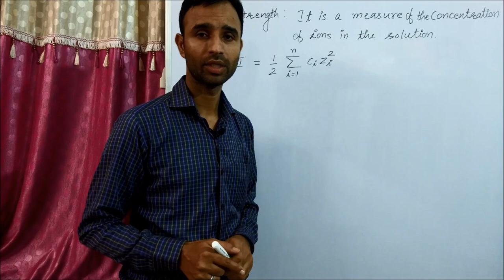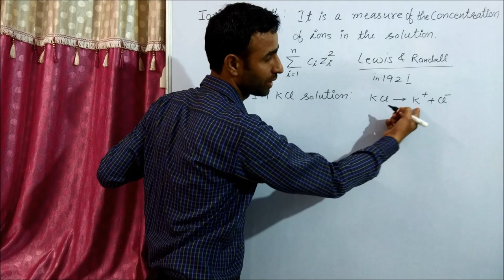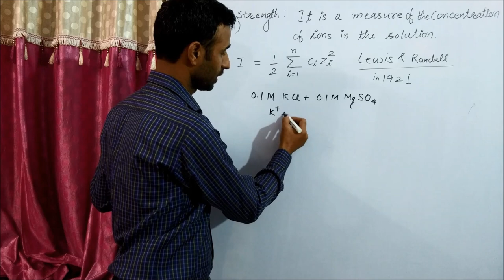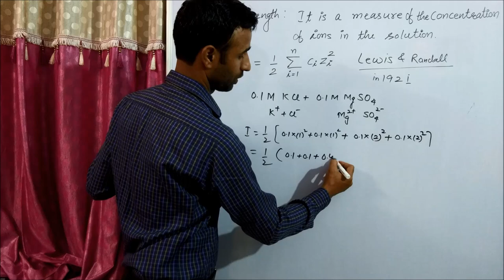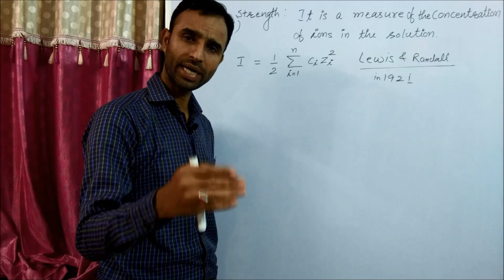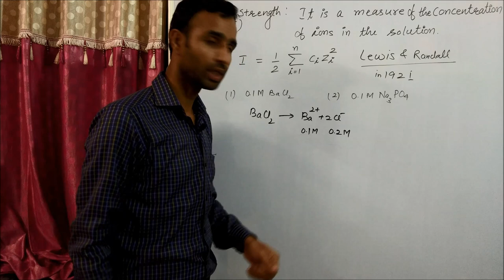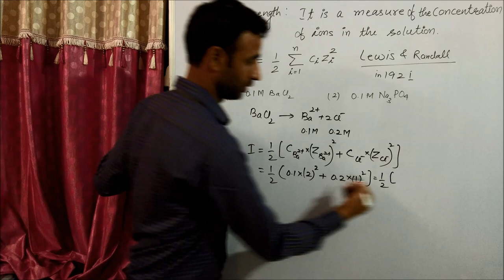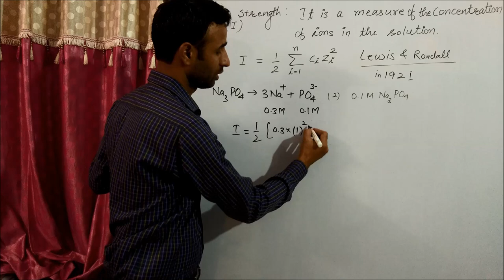ionic strength - relation between ionic strength and concentration / KCl, MgSO4, BaCl2 AND Na3PO4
chemistrygyanacademy HOW DO WE CALCULATE IONIC STRENGTH OF KCl, MgSO4, BaCl2 AND Na3PO4
relation between ionic strength and concentration
ionic strength,relation between ionic strength and concentration,ionic strength electrochemistry,ionic strength physical chemistry,ionic strength in hindi,ionic strength of Na3PO4,ionic strength of MgSO4,ionic strength of BaCl2,ionic strength of KCl